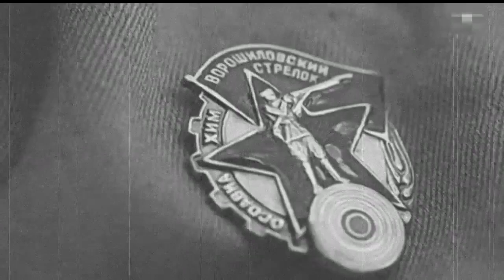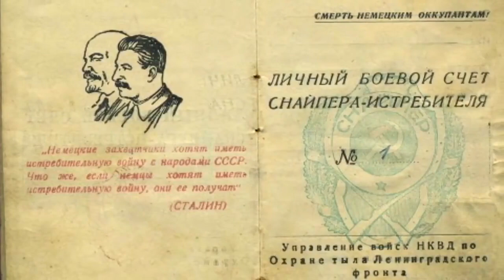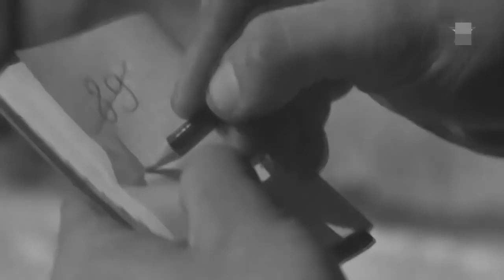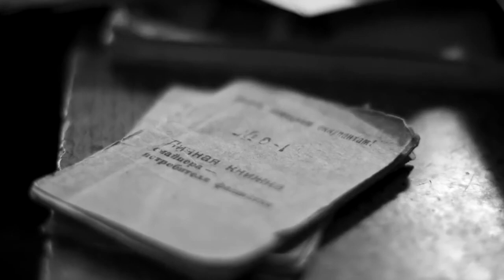This Sniper was a Nightmare for Germans on the EASTERN FRONT. WW2 documentary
📝  Dear friends. Today we will talk about the sniper Ivan Tkachev. We remembered not whom he killed during this monstrous war of extermination, but about 2 lives that he saved!